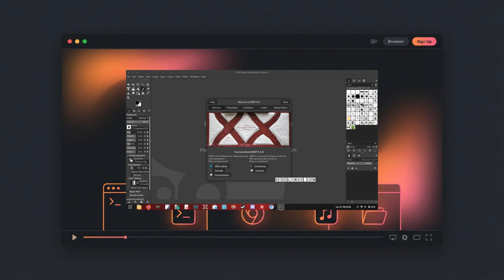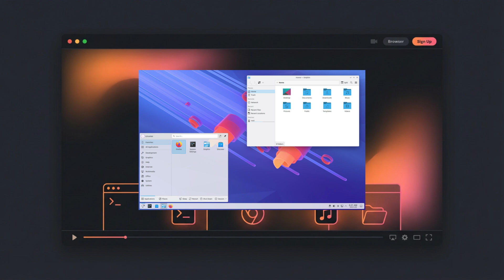Top Linux Distro Releases You Need to Know!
This week in Linux: Linux Kernel 6.18 RC7 is here with gaming handheld improvements, AlmaLinux 10.1 brings Btrfs support, Blender 5.0 launches with ACES and HDR, and Linus Torvalds shares his thoughts on AI and "vibe coding." Plus, the Linux Foundation announces ORCA for software security.

🕒 TIMESTAMPS:
00:00 - Introduction
00:30 - Linux Kernel 6.18 RC7 Updates
02:19 - Distribution Releases (AlmaLinux 10.1, AlmaLinux 9.7)
04:42 - Desktop & Application Updates (Blender 5.0, GIMP 3.2 RC, KDE Plasma 6.5.3)
06:27 - Hardware Support & Driver News
07:39 - Community Highlights & AI News (Linus on AI, ORCA Alliance)
10:49 - Conclusion & Call-to-Action